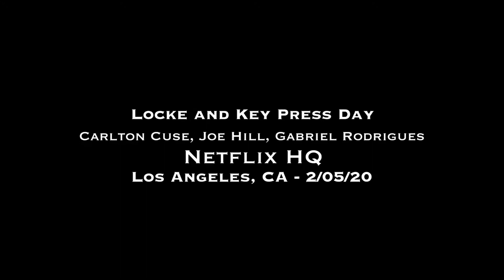Cuse, Averill, Hill, Rodriguez - More Fantasy & Previous Adaptations - Locke & Key Press - 2/05/20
Carlton Cuse, Meredith Averill, Joe Hill, and Gabriel Rodriguez talks about making the series less horror and more fantasy as well as focusing the story more on the kids than the adults